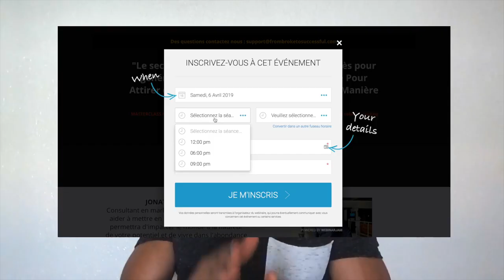1 millions d’euros sur mon compte ? Jamais tu ne verras ça !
1 millions d’euros sur mon compte ? Jamais tu ne verras ça !

Tu t’es déjà demandé : pourquoi je n’aurai jamais 1 million d’euros sur mon compte ? Dis-toi que tout est possible, tant que tu y crois et que tu te donnes les moyens d’atteindre ton objectif.

▬▬▬▬▬▬▬▬▬▬▬▬▬▬▬▬ FORMATION OFFERTE▬▬▬▬▬▬▬▬▬▬▬▬▬▬▬▬

6 vidéos de formation offertes pour créer ton business en ligne dont 25 idées de business rentables clique

▬▬▬▬▬▬▬▬▬▬▬▬▬▬▬▬ MON COACHING ▬▬▬▬▬▬▬▬▬▬▬▬▬▬▬▬

▬▬▬▬▬▬▬▬▬▬▬▬▬▬▬▬ MES OUTILS ▬▬▬▬▬▬▬▬▬▬▬▬▬▬▬▬

▬▬▬▬▬▬▬▬▬▬▬▬ Témoignage client ▬▬▬▬▬▬▬▬▬▬▬▬▬

▬▬▬▬▬▬▬▬▬▬▬▬ LIENS ▬▬▬▬▬▬▬▬▬▬▬▬▬

Si tu as aimé cette vidéo tu aimeras aussi : Devenir riche en partant de rien, si c’était si facile ça se saurait...